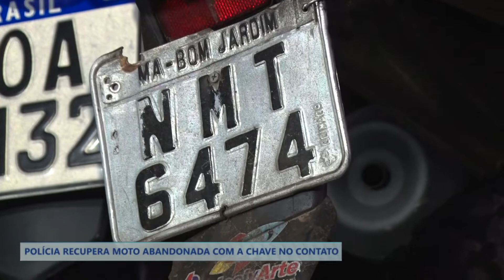POLÍCIA RECUPERA MOTO ABANDONADA COM A CHAVE NO CONTATO